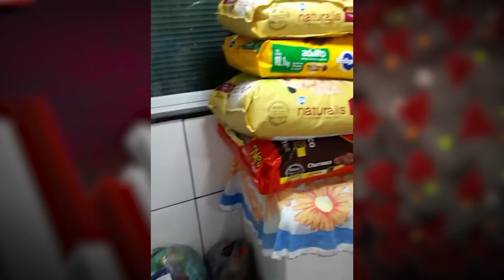Debate Virtual - Abandono Pets na Pandemia - bloco 2